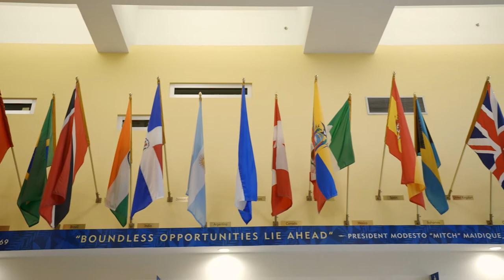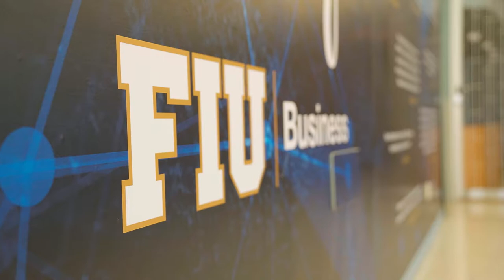International Student Opportunities at FIU | The College Tour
International student and Economics major Binta talks about the significance of "International" in FIU's name. There are more than 142 countries represented at Florida International University, which offers various programs to help international students with their academic transition.

FIU is Miami's first and only public research university. FIU is worlds ahead in its service to the academic and local community. Designated as a top-tier research institution, FIU emphasizes research as a major component in the university's mission. The Herbert Wertheim College of Medicine and the Knight Foundation School of Computing and Information Sciences' Discovery Lab, are just two of many colleges, schools, and centers that actively enhance the university's ability to set new standards through research initiatives. From the humanities to STEM, FIU offers more than 190 degree programs to choose from.